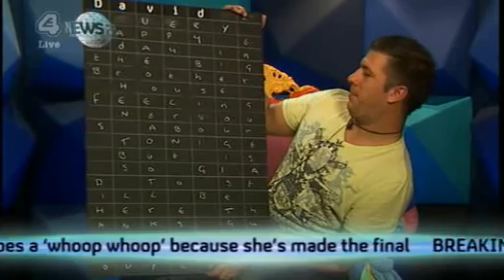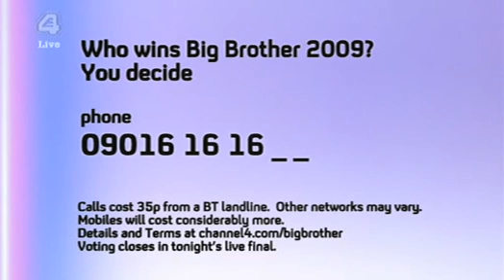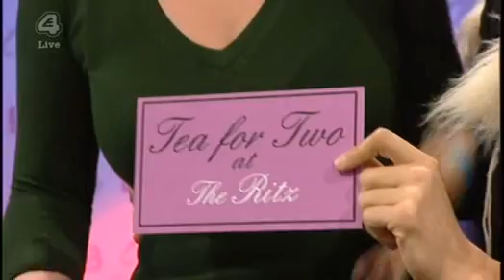BBUK (Season 10) - Little Brother - Day 93